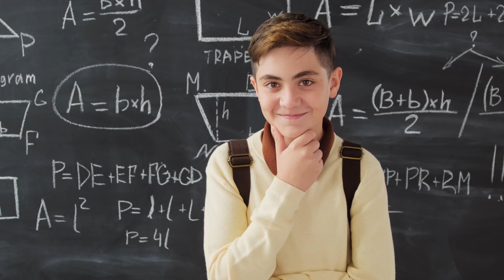student no copyright video footage